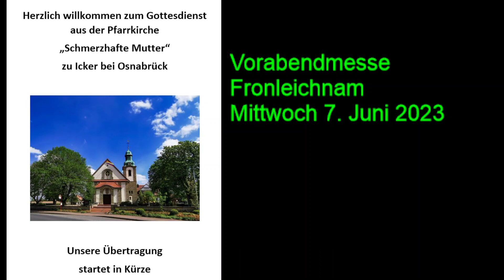Fronleichnam Vorabendmesse 2023 Icker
Vorbandmesse zum Hochfest Fronleichnam 2023, Pfarrkirche Icker
Zelebrant: Pfarrer Gellner, Lektorin Angela Grünebaum
Orgel: Michael Schmoll
Technik: Michael Gersch und Wolfgang Lagemann